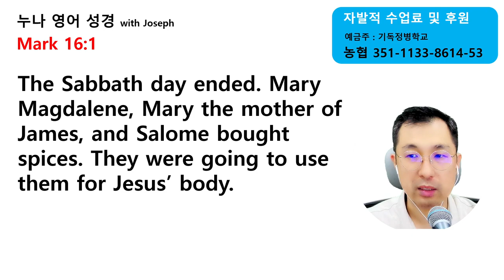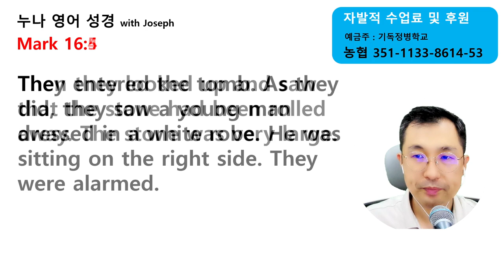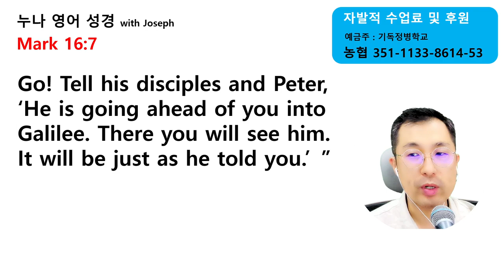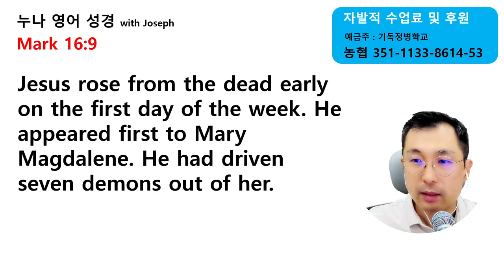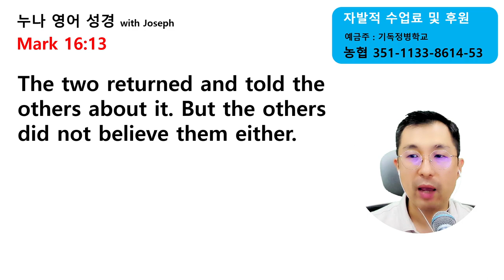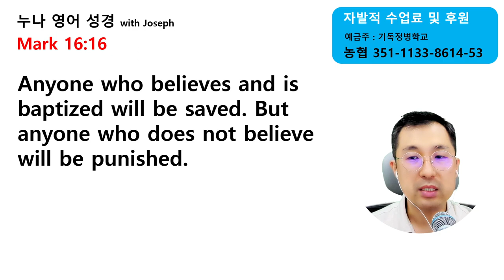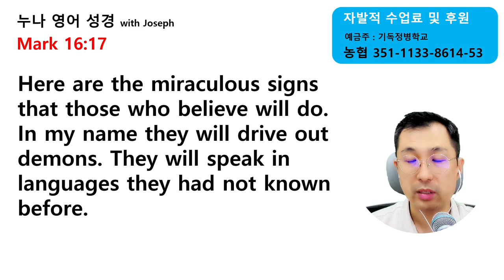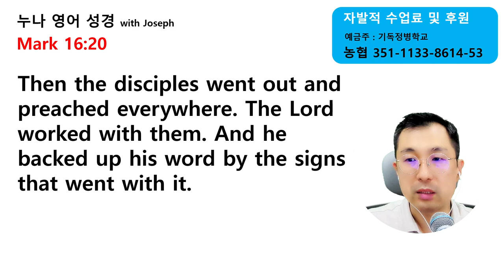누나 영어 성경 Mark 16 [누구나 쉽게 읽는 영어 성경]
▶ 자발적 수업료 및 후원 계좌

▶ 이진규 목사 설교 메시지 (기독정병학교 영어성경읽기 사역자)

매주 한장씩 읽는 참여형 영어성경 읽기 방송!

우리는 세상의 넘쳐나는 여러가지 다채로운 컨텐츠와 사람의 말을 묵상함보다, 진리와 생명이신 하나님 말씀을 묵상하는 것이 더욱 유익하다는 것을 알고 있습니다.

말씀을 묵상함을 넘어 영어로 선포하는 특권을 누리실 수 있습니다.

기독정병학교의 모든 사역은 여러분들의 기도와 후원으로 이루어 집니다. 그리스도의 정결한 병사들을 양육하는 사역 가운데, 믿음으로 동참해주십시오.